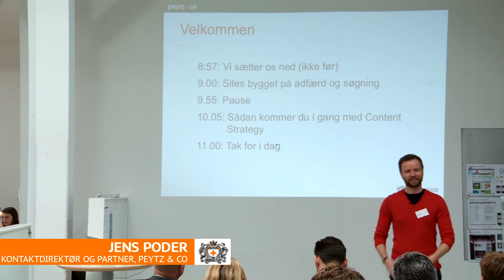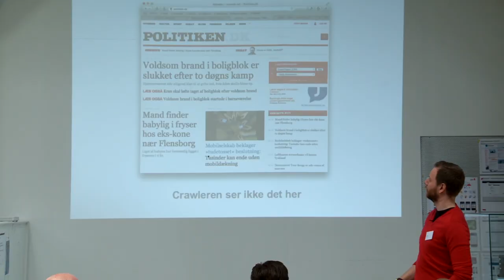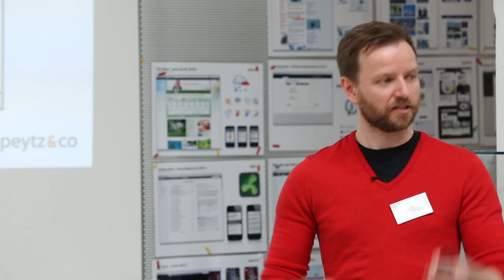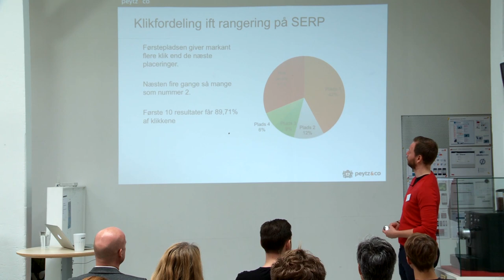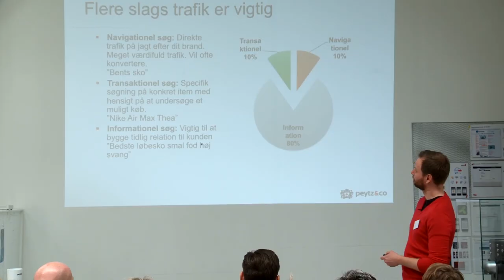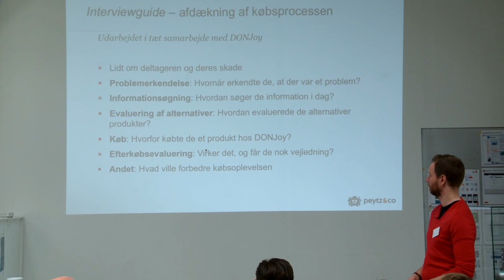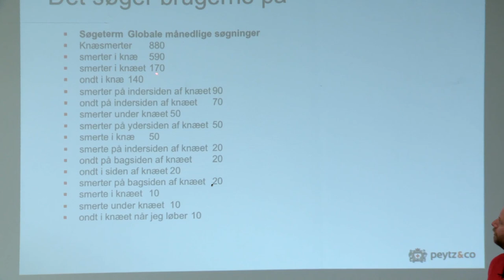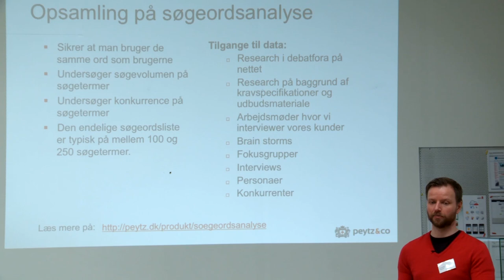SEO baseret Content Strategy 1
Hvordan fungerer søgemaskiner?

Peytz & Co partner, Jens Poder, forklarer søgemaskinens vigtigste komponenter og fortæller dig, hvordan du optimerer din side.

Fra Peytz & Cos Morgenmøde 25. mars 2014.